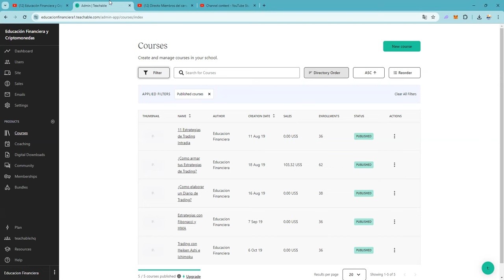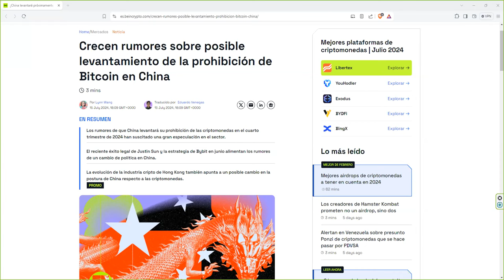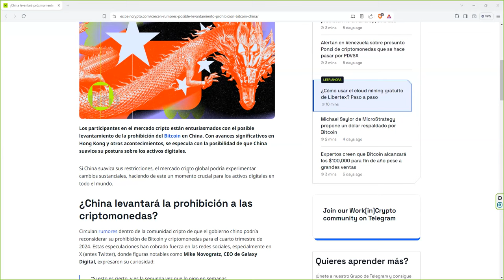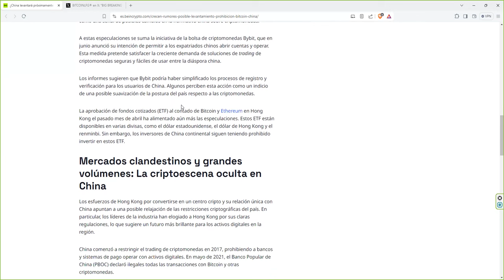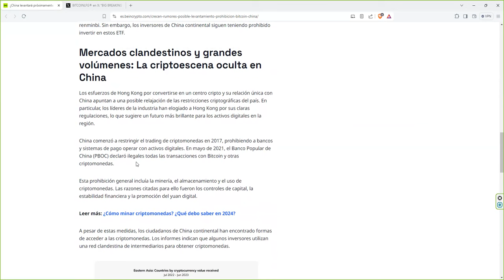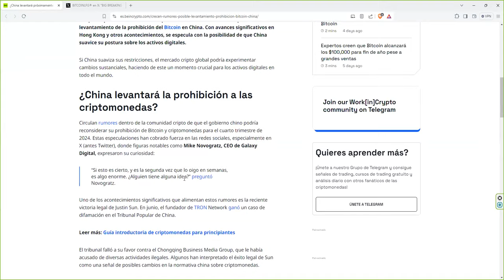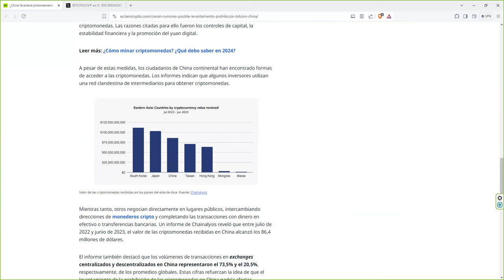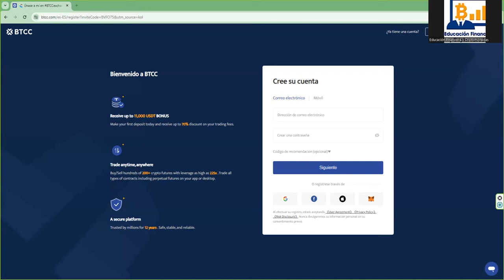Llegan rumores de llega algo muy grande a bitcoin 👉 si se confirma sera un x2 facil en btc